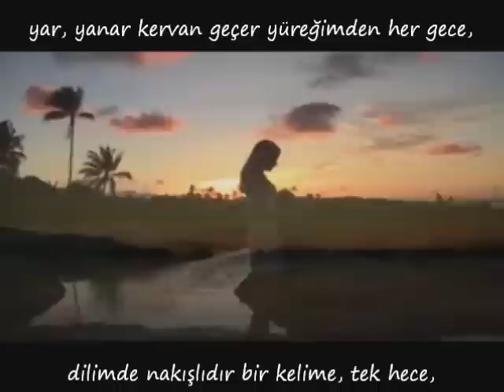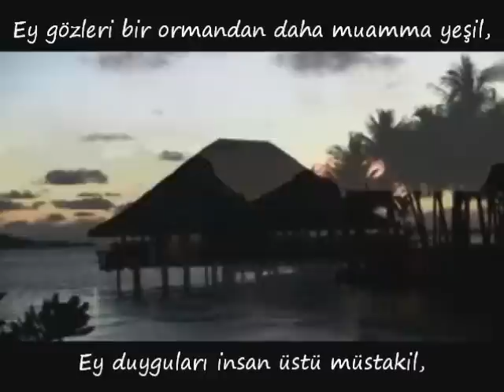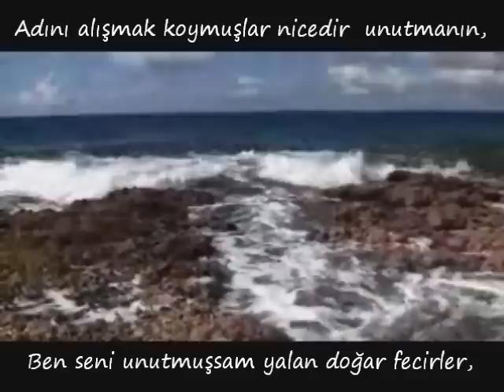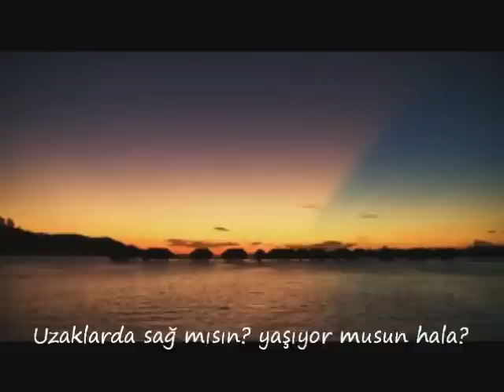Muhteşem keman taksimi eşliğinde şiir ~ Beni duyar mısın.?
Enstrümental ,Solo ,Keman ,Taksimi,Eser: Kine Keman Hasan Kine Turk ,Muzik ,Siir ,Violin,Romantik,..